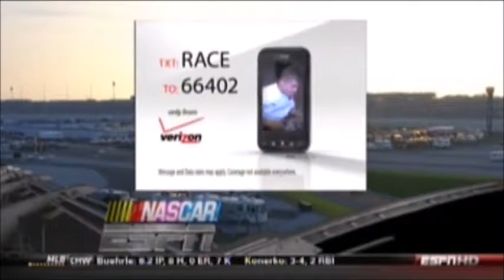2010 NASCAR Nationwide Series Meijer 300 at Kentucky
This is race 14 of the 2010 Nationwide Series from Kentucky Speedway!

This race was originally uploaded in parts by Buggy1Boy. If he asks me to remove the video, I will do so.